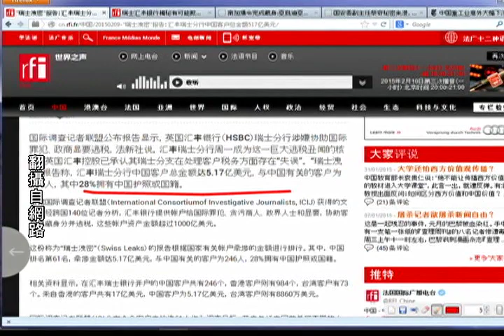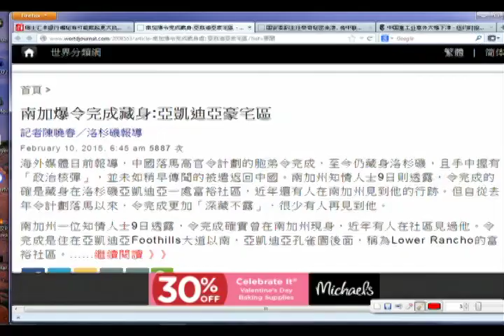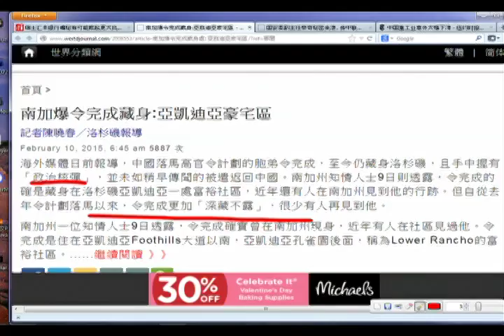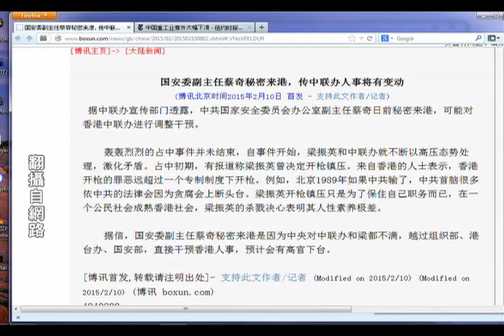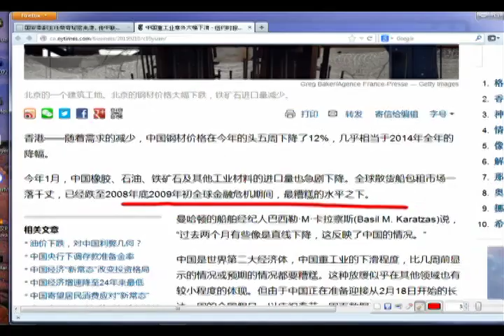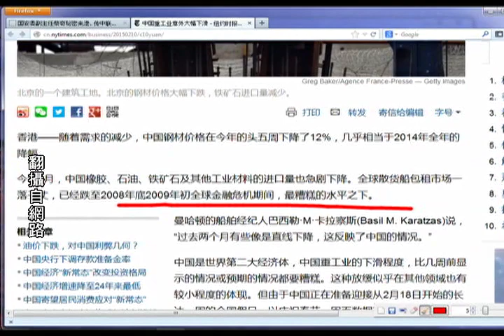《今日点击》 李小琳到血霉预示大风暴 9成女主播都被高官睡过（2015/02/10）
《石涛.Radio 》海军政委来自陆军 习近平难言之隐【概述】（2015/02/09）
《石涛.Radio 》郭伯雄确定被抓 习近平收官无退路【概述】（2015/02/09）